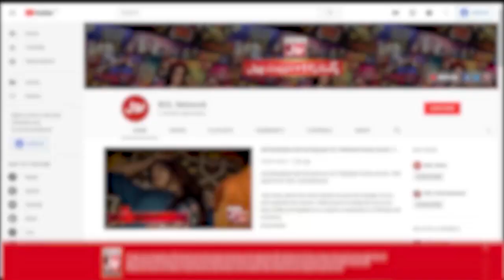Larkay Ko Achanak Aayi Humayun Saeed Ki Awaz | Star Quizzer 1st Qualifier | Faysal Quraishi | Iftar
Larkay Ko Achanak Aayi Humayun Saeed Ki Awaz | Star Quizzer 1st Qualifier  | Faysal Quraishi | Ramazan Mein BOL | Iftar transmission | BOL Entertainment